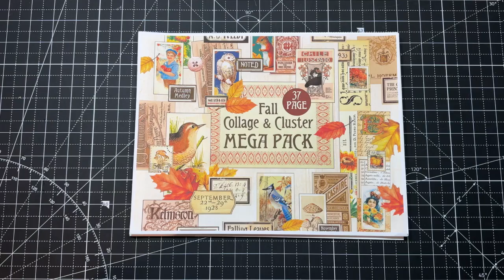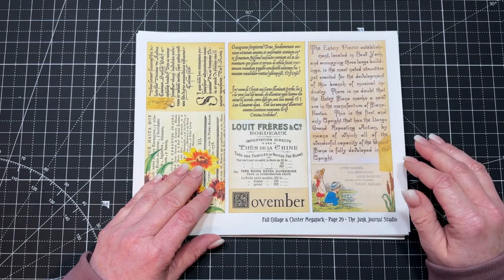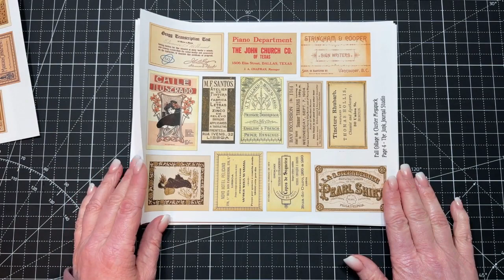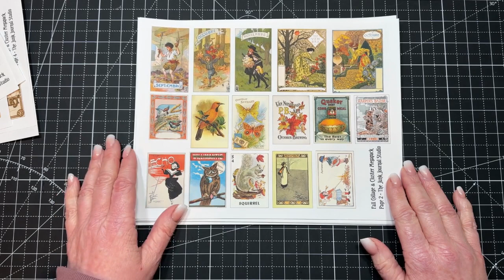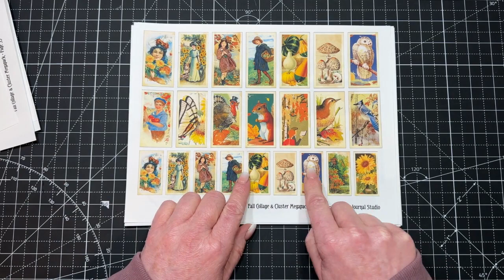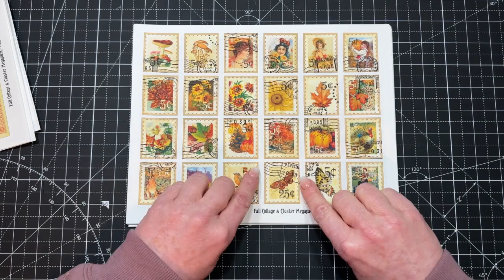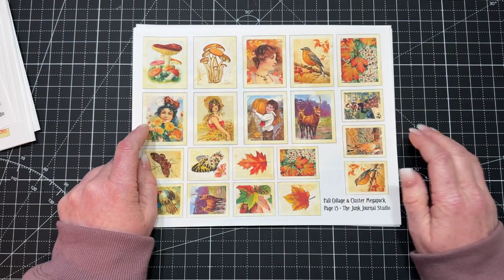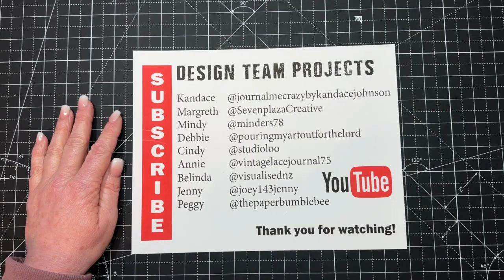New MEGA PACK Listing! l Fall Collage and Cluster Flip through I Introducing the NEW DESIGN TEAM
Hello! I'm in love with this Collage and Cluster kit!  I love fall.  It's my favorite time of the year!

Etsy Listings:

Happy crafting my friends,
Michelle :)